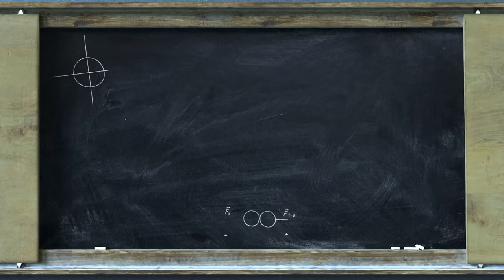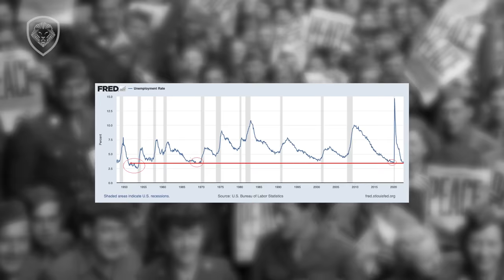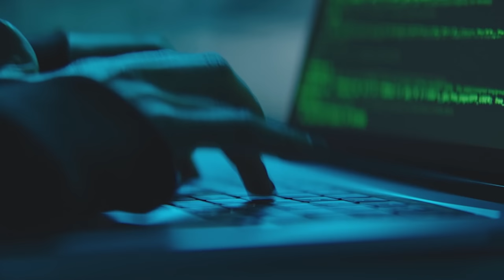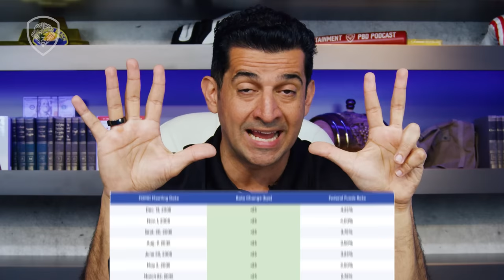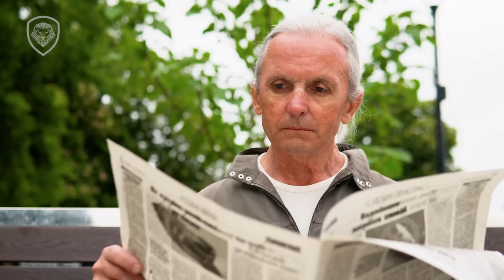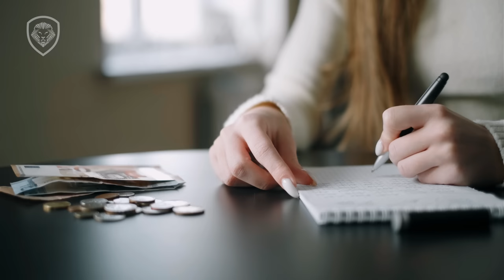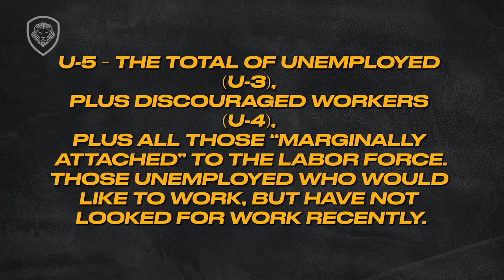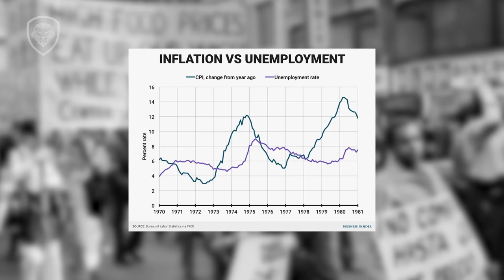The Next Big Economic Crisis - UNEMPLOYMENT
The biggest crisis in 2023 can turn out to be unemployment. In this episode, Patrick Bet-David reveals the 6 key factors that indicate the coming unemployment crisis.